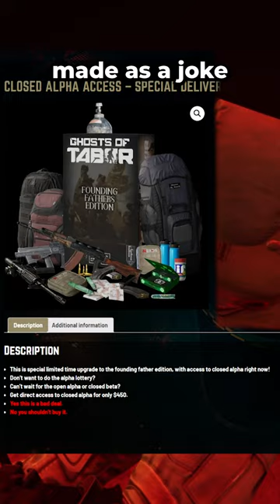The Legendary Bundle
Pre-Order Ghosts of Tabor!

Ghosts of Tabor is a realistic survival virtual reality first-person military shooter that also combines MP features in its foundation. Ghosts of Tabor is developed by a Veteran owned game developer; Combat Waffle Studios, Inc based in Port Charlotte, Florida.